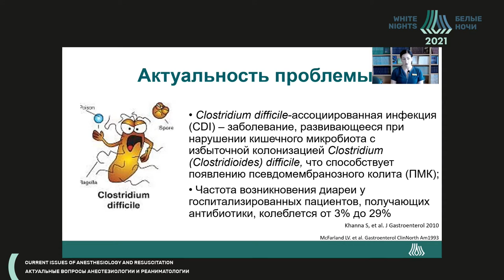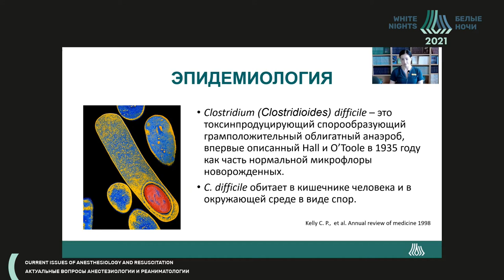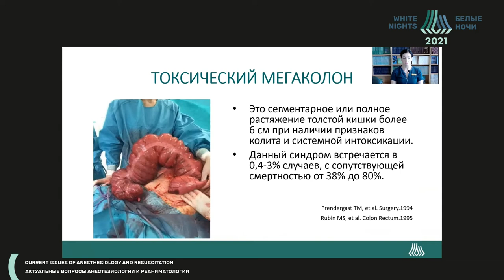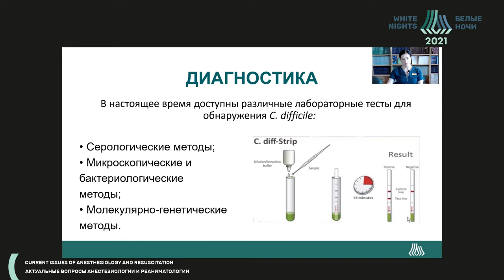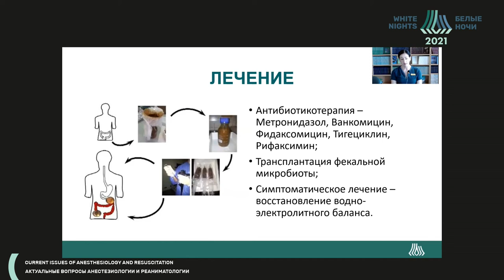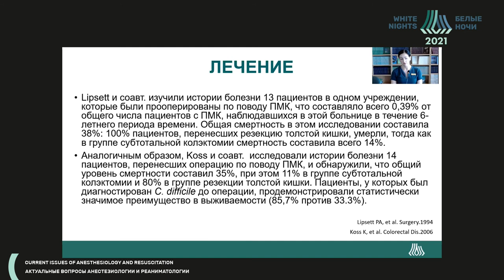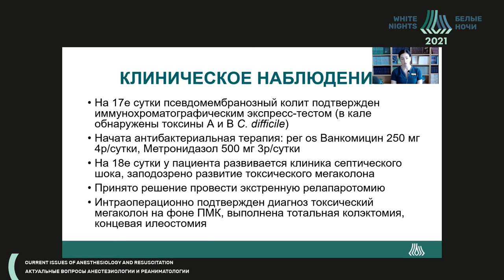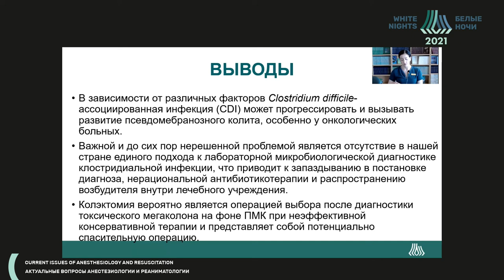Проблема псевдомембранозного колита, осложненного токсическим мегаколоном в онкологии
Карташова Виктория Владимировна - врач анестезиолог-реаниматолог отделения анестезиологии и реанимации 4 ГБУЗ «Областной онкологический диспансер», Иркутск